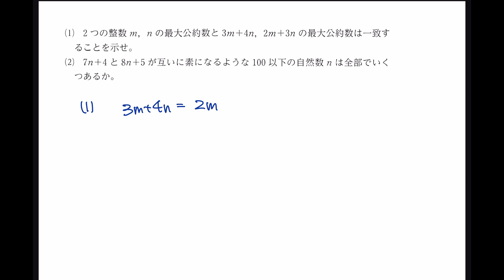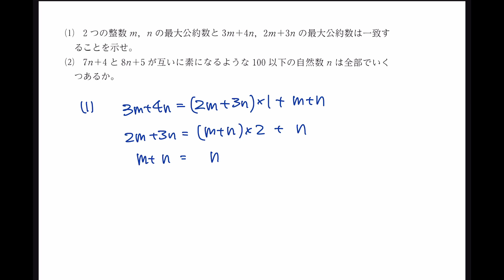【数学IA 整数の性質 ★★★】#126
次▶ #127 近日公開